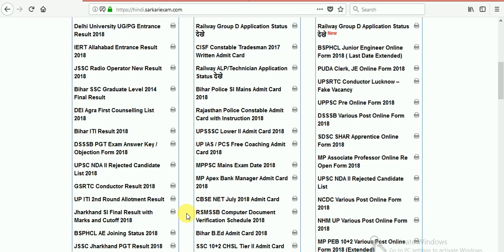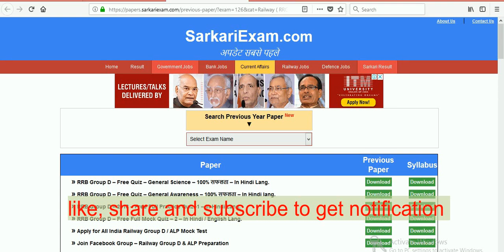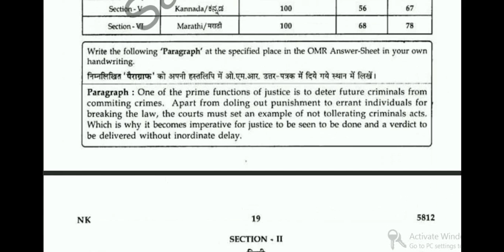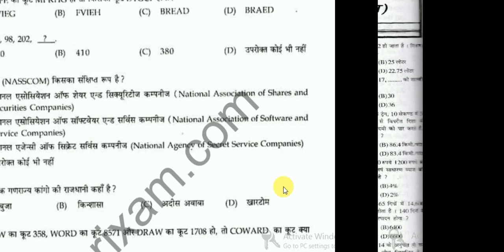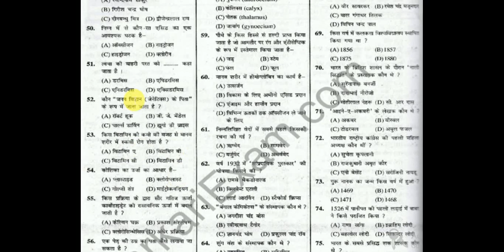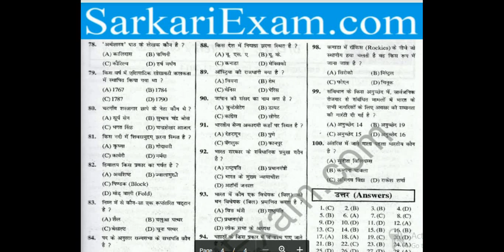how to check exam date and cancel form in railway group D. and previous year question paper.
if you apply in raliwat group d or loko piylot please check your form status.